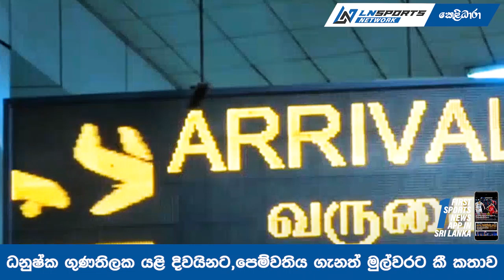ක්‍රිකට් ක්‍රීඩක ධනුෂ්ක ගුණතිලක යළි දිවයිනට, පෙම්වතිය ගැනත් මුල්වරට කී කතාව